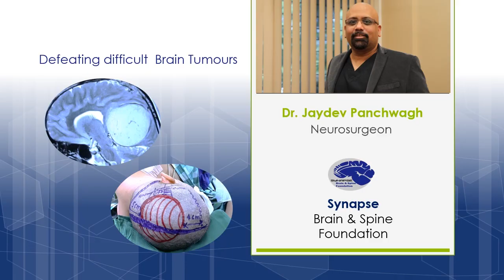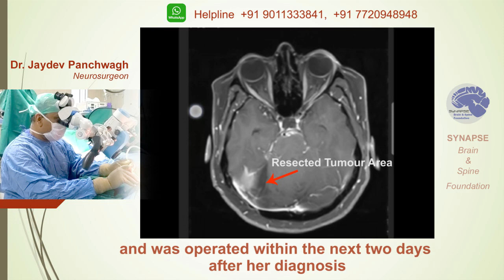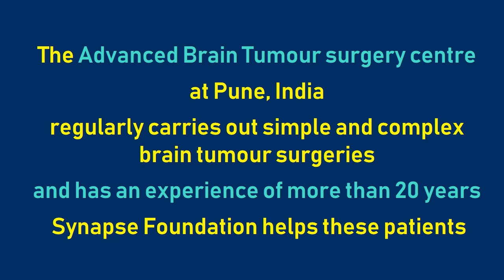#2. Brain tumors-Incredible stories of survival. Dr Jaydev Panchwagh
Brain tumours have become increasingly more treatable, especially the benign brain tumors.
Early diagnosis and high degree of suspicion are key elements for cure.
Getting treatment in specialised centres which treat brain tumours frequently is essential to good outcome. Expertise and modern equipment play a great role in treating these difficult brain tumors successfully.
What are the symptoms of brain tumour?
They are varied, but typically include: Headaches, Nausea and vomiting, Double vision, Irritability, loss of balance while walking, giddiness, convulsions or fits, drowsiness or loss of consciousness etc. As the brain tumours progressively increase in size, they hamper the function of the part of the brain where they are growing. This set of symptoms varies greatly depending on the area the tumour occupies. For example: progressive loss of power of either hands or legs or both, language function could be hampered and cause inability to comprehend language, hormonal imbalances, failing vision etc.
What are the types of Brain Tumors?
Broadly, Brain tumors may be classified as benign brain tumors and malignant brain tumors. Benign means they are not cancerous and malignant means cancerous. A complete excision of benign brain tumors gives the patient an almost normal life expectancy.
Can Brain tumors be treated?
Yes, of course! Both benign and malignant brain tumors can be successfully treated. Surgery is one effective way to treat most brain tumors. This may or may not be followed by radiation or chemotherapy, as applicable. Of course, final decisions are made on individual basis.
Can brain tumors be treated successfully?
Yes, of course! Benign brain tumors are more amenable for a lifetime cure. That is the point of sharing these incredible success stories in the series.
Dr Jaydev Panchwagh is a world-renowned neurosurgeon based in Pune, India. He has many national and international patients who come to him for treatment of both benign and malignant brain tumors, He specialises in Microvascular Decompression Surgery for Trigeminal neuralgia and Hemifacial spasm, among others like aneurysms and spine surgery. He is director of the Advanced Brain and Spine surgery Centre, Pune. He is also founder member of Synapse Brain and Spine Foundation, India.
This film is uploaded by synapse brain and spine foundation for students, science enthusiasts and patients for education purpose.